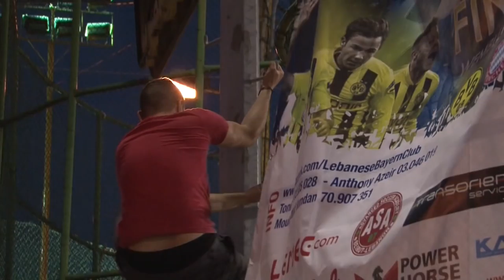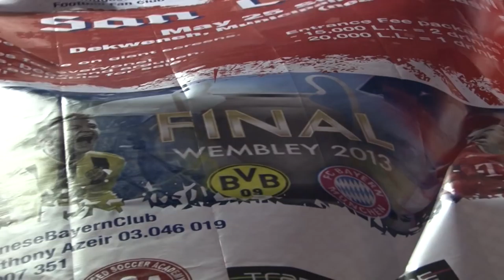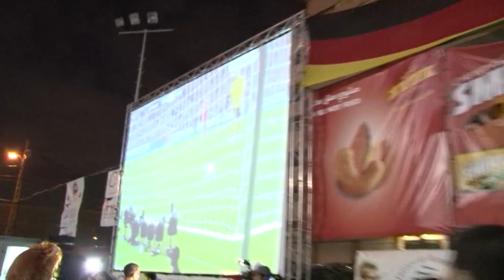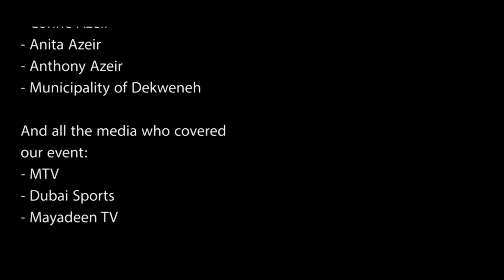Bayern Munich - Champions League Final 2013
Mia San Champs 2013.

Saturday, 25 May 2013, at Wembley Stadium in London, England.
German Bundesliga clubs Borussia Dortmund and Bayern Munich.

This was the first time in the history of the Champions League (and European Cup) that the final was contested between two German sides.